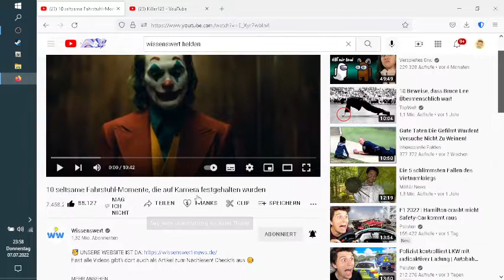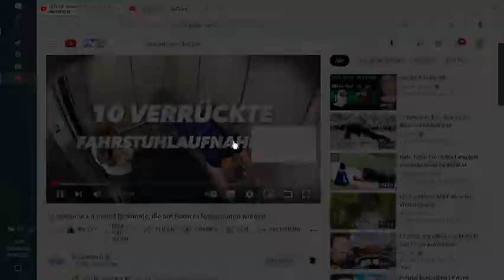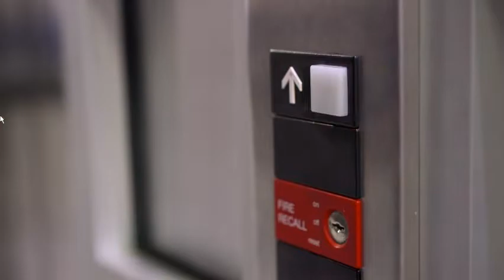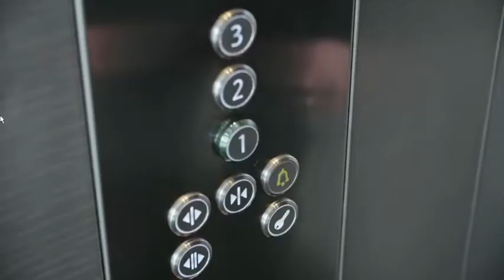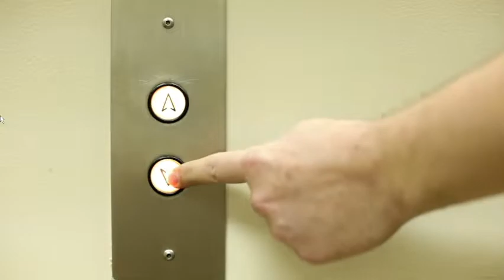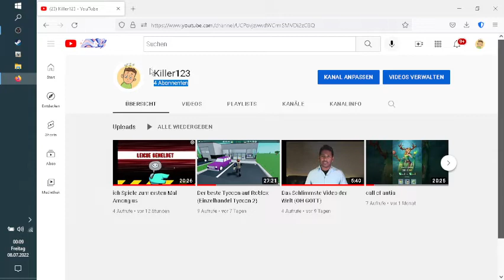Bitte Schlaf nicht ein (fortsetzungs video)